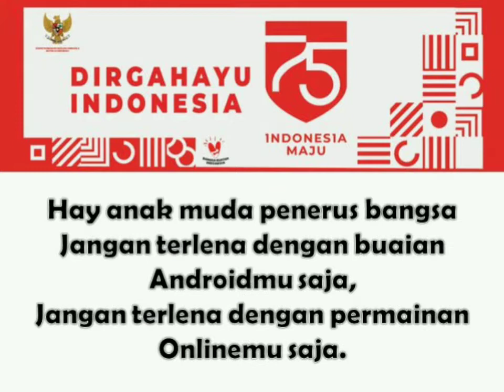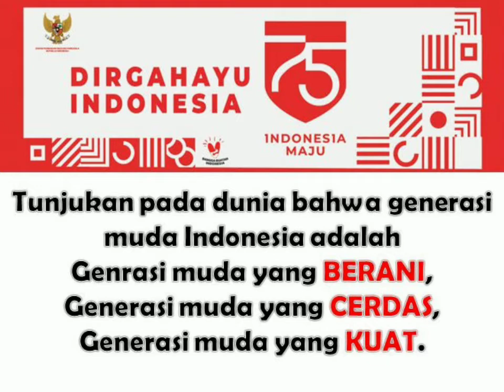PROGRAM SPECIAL MEMPERINGATI HUT RI yang ke 75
Pendaftaran Peserta Didik Gelombang II TA 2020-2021 telah dibuka dengan program SPECIAL untuk memperingati HUT RI yang KE 75.

Jangan lewakan KESEMPATAN INI !!!